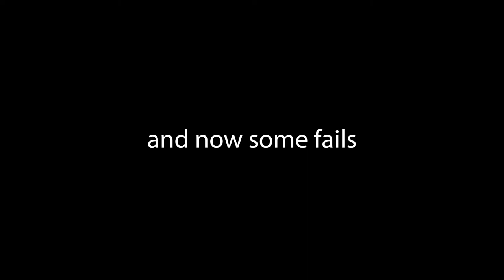Star Wars Jedi: Fallen Order - Gameplay pt. 4 facing the Oggdo Bogdo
Part 4 of the Star Wars Jedi: Fallen Order Gameplay series

Chapters:
0:00 Preview
0:10 Bogan Temple
4:10 Tough enemy encounter
5:34 Dathomir Graffiti
6:42 Oggdo Bogdo
9:00 Back to the Mantis
15:41 Bloopers